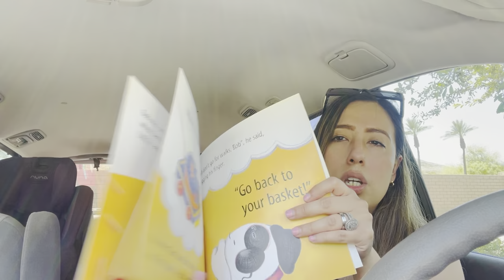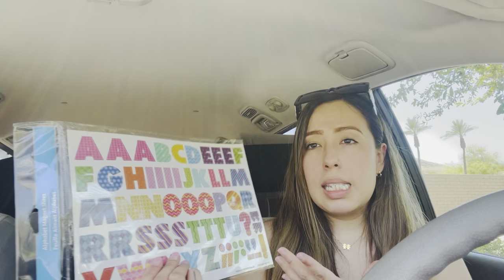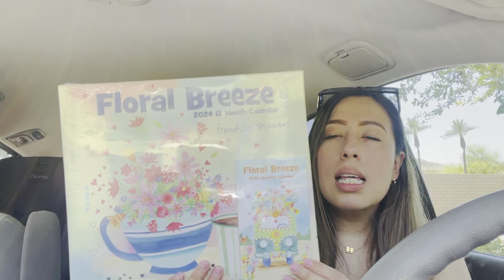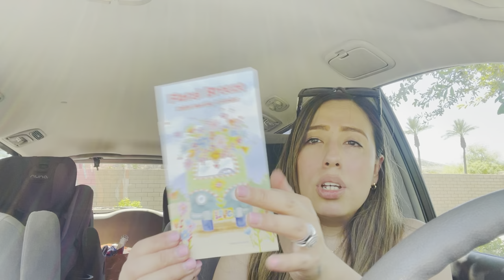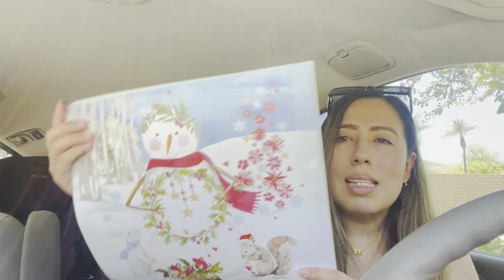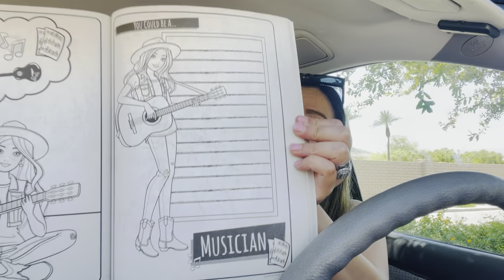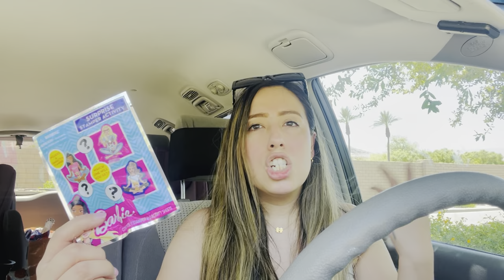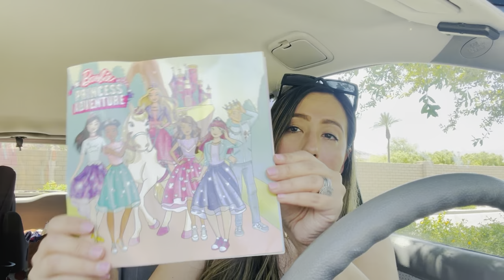Dollar tree car haul | Barbie finds!! | Everything is a $1.25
Hello guys

Today’s video is a car Dollar tree haul!!!
Love doing these car hauls 😊.  Sharing with you all some amazing Barbie finds! And much more . To all my subscribers THANK YOU for all your love and support means soo much ! Love u guys xo